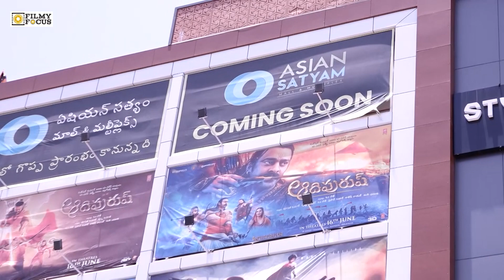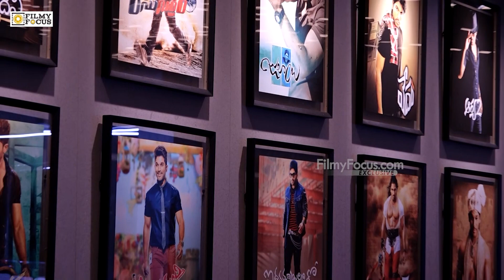Icon Star Allu Arjun AAA Cinemas Inside FULL Video | Allu Arjun Theatre Hyderabad | Filmyfocus.com